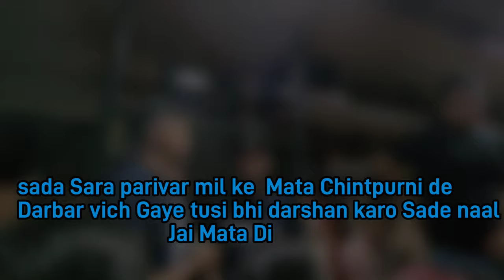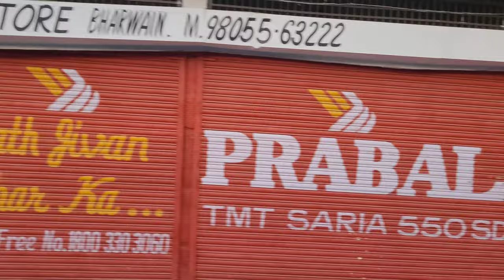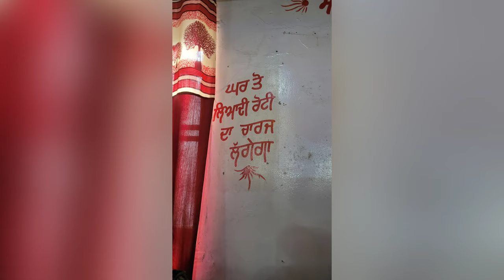LUDHIANA TO MATA CHINTAPURNI TEMPLE ||H.P|| 2022